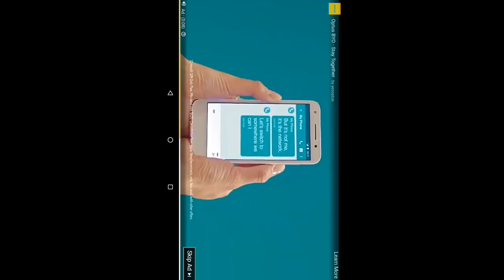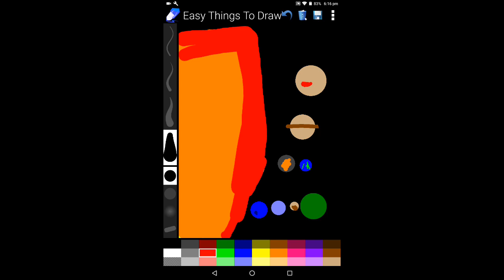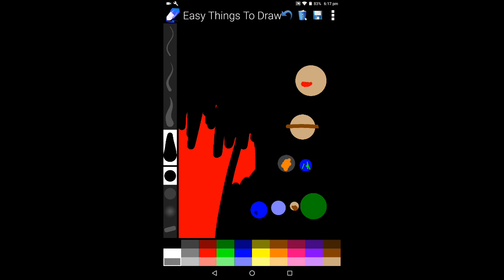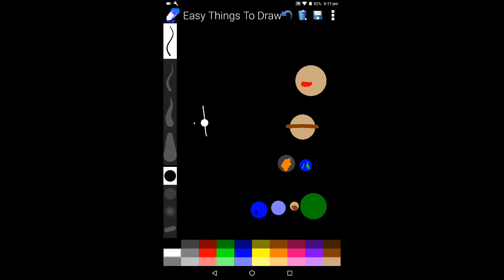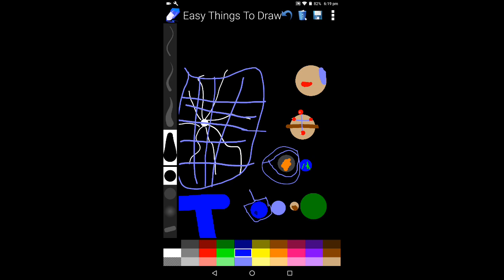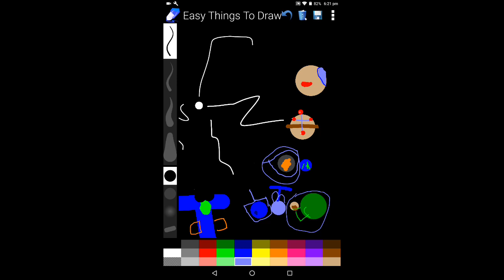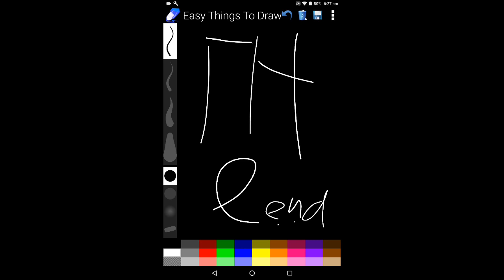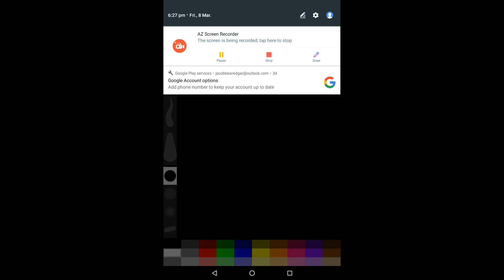The future of the solar system